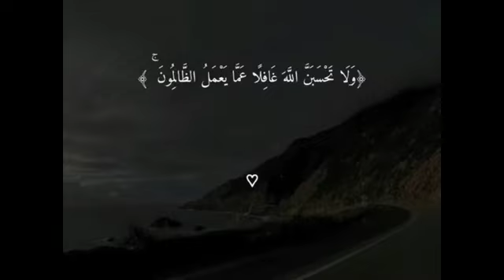عبد الرحمن مسعد Abdulrahman Masoud The Holy Quran is a source of comfort, peace and reassurance